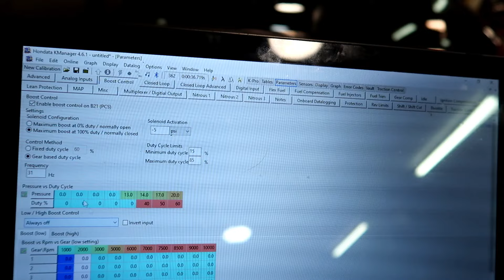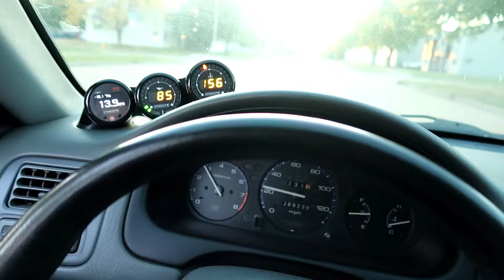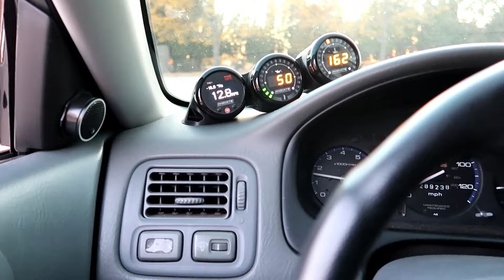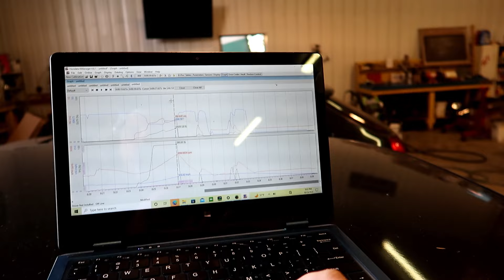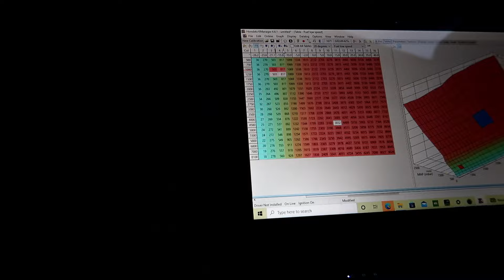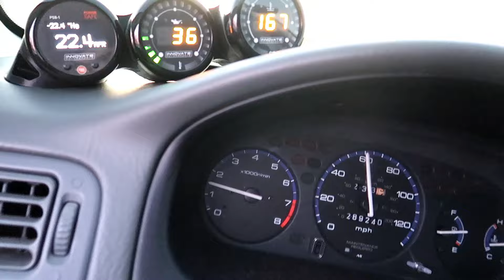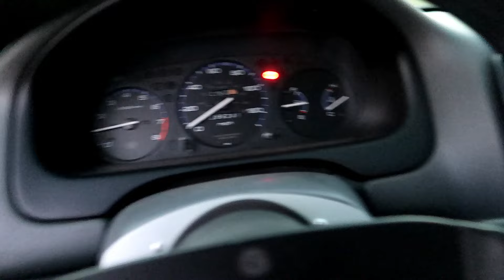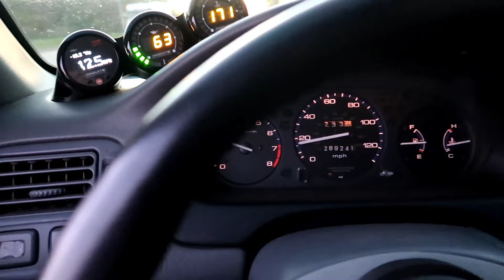Already Broke My AWD Civic....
Need A Turbo?
Hit me up for special pricing on any turbo you see :)